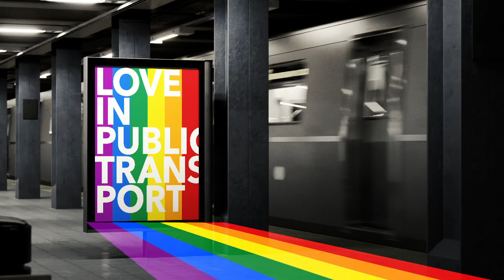revolut - bagstudios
Their goal is to increase product activation and lift positive brand response. They have resource to produce a limited edition bank card for the promotion of a PRIDE related charity, and use influencers in a social media push. during London Pride is introducing a new rainbow card with a donation feature supporting equality rights.

We always push our concept to the limits this year collection of Michael Kors was rainbow and so was the card i just find that attractive fun. @miloszhirsh miloszhirsh @bagstudios.co